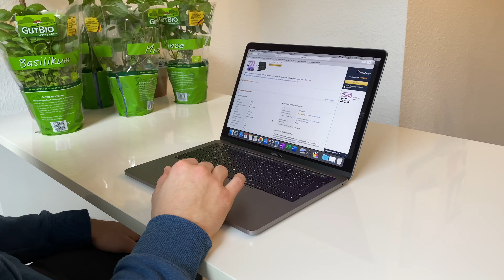Smarten Indoor-Garten selber bauen!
Alles was ihr hierfür braucht:
Aquarium:

Meine Ausrüstung:

iPhone 11 Pro (Kamera):

Mac mini (Videoschnitt):

*Amazon Ref—Link (Ihr zahlt keinen Cent mehr und ich bekomme eine kleine Provision)